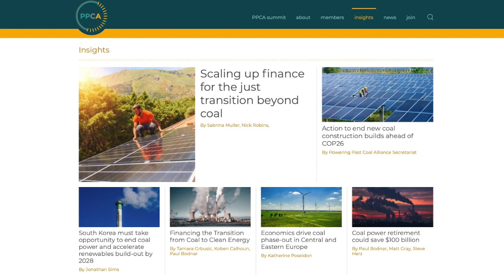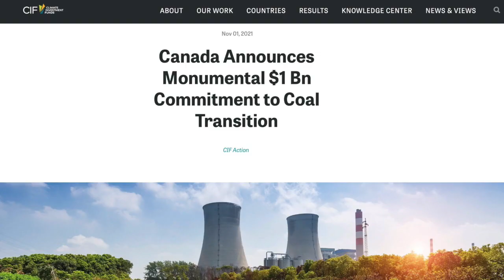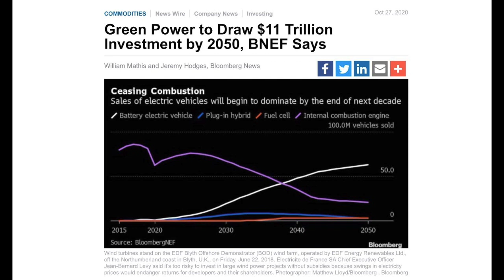COP26TinyExplainer – Coal Phase-Out & Clean Electricity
Coal is the number one source of greenhouse gas emissions so coal phase out and replacing it with clean electricity generation is one of the big actions in reducing global emissions.
Mitchell Beer talks to Binnu Jeyakumar of the Pembina Institute about coal phase out, replacing it with clean energy, Canada's actions on coal and COP26.
The COP26TinyExplainers series is a co-production of TheEnergyMix.com and GreenEnergyFutures.ca